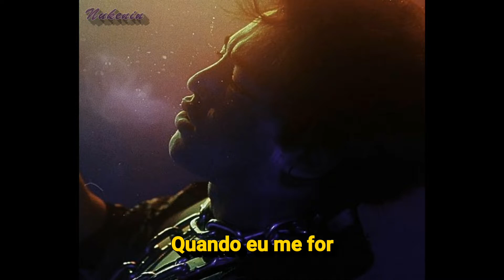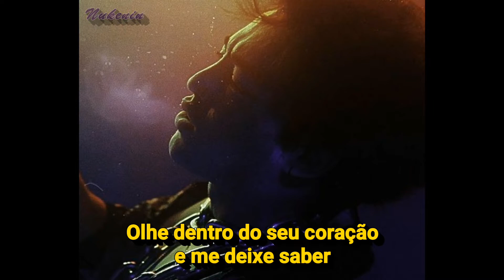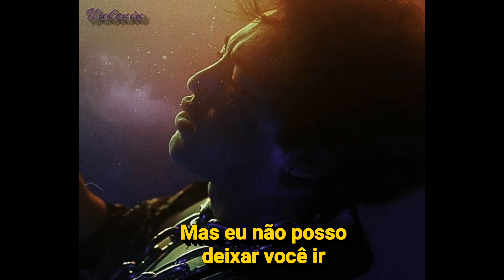Joji - Gimme Love (Tradução/Legendado)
A voz do Joji é intankável ❤